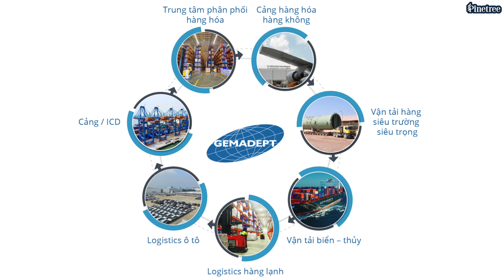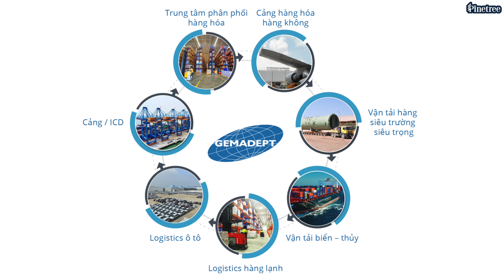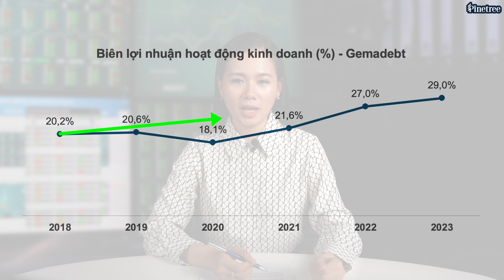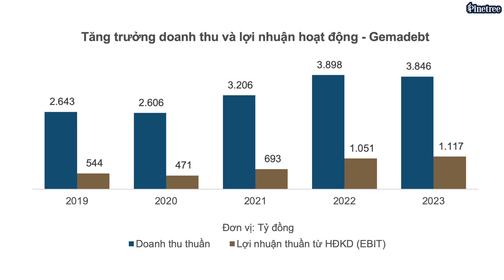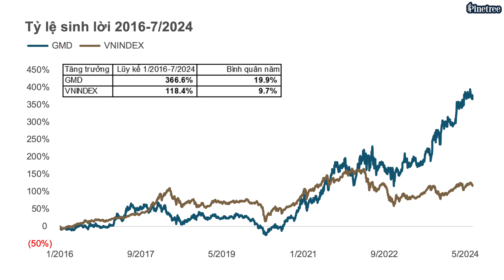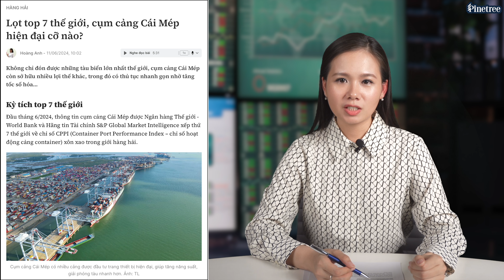GMD - Bước đi chiến lược - Đón đầu chuyển dịch toàn cầu | Pinefolio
Tất cả những thông tin về Chủ đề Đầu tư Pinefolio Infrastructure được Pinetree cập nhật TẠI ĐÂY:

Từ ngày 22/03/2023, Pinetree ra mắt sản phẩm đầu tư theo chủ đề PineFolio nhằm mang lại “Cơ hội tăng trưởng dài hạn”, “Phân bổ tài sản hợp lý” và “Vốn đầu tư phù hợp” đến Quý khách hàng

Quý khách hàng có thể trải nghiệm sản phẩm PineFolio tại nền tảng web giao dịch hoặc app giao dịch Alpha trading.

Mời quý vị tìm hiểu Hướng dẫn đặt lệnh, Biểu phí dịch vụ và Bản giới thiệu sản phẩm PineFolio tại đây:

• Điện thoại: 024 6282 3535
• Facebook: Chứng khoán Pinetree (tick xanh)
• Zalo OA: Chứng khoán Pinetree (tick vàng)